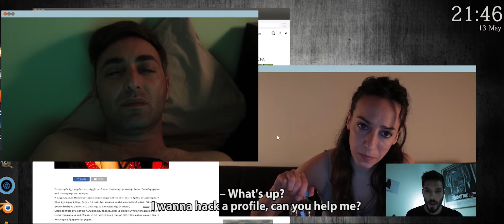Scopophilia - Official Trailer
Through the voyeuristic nature of the internet, Alexis unintentionally witnesses a murder through his computer. Will he be able to uncover the murderer or will he be caught into his trap?

Scopophilia is the first European computer screen movie, while it’s only the third worldwide (after Unfriended and Searching). The narrative of the film is mostly through the hero’s computer screen. Most of the action progresses through video calls, interactions on social media, and voyeuristic monitoring via the Internet.

Directed by Natalia Lampropoulou and Ilektra Aggeletopoulou
Written by Sotiris Petridis
Produced by Sotiris Petridis, Dimitris Tsakaleas and Ilektra Aggeletopoulou